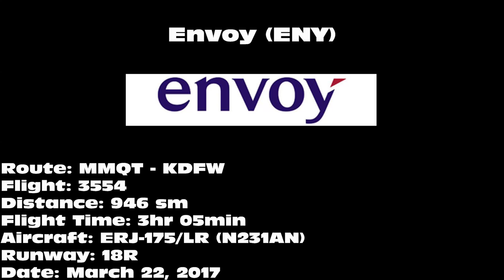Envoy ERJ-175/LR [N231AN] -- UHD 4K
Envoy ERJ-175/LR landing on 18R at Dallas/Fort Worth International Airport (DFW) on March 22, 2017